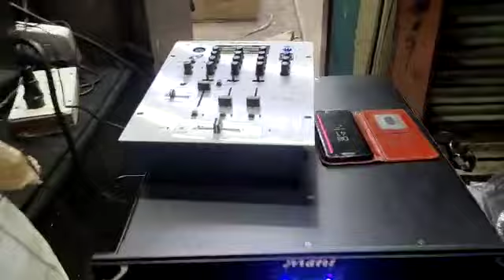seth speaker shop no 495